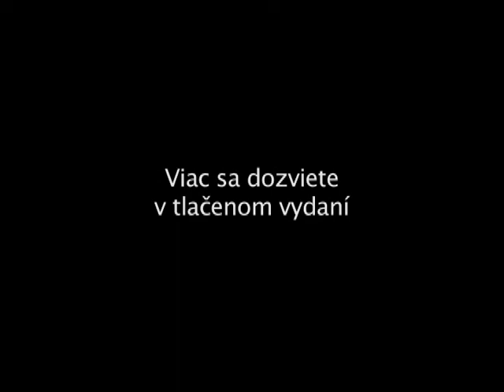Trnavský hlas - žiaci FK Lokomotíva Trnava